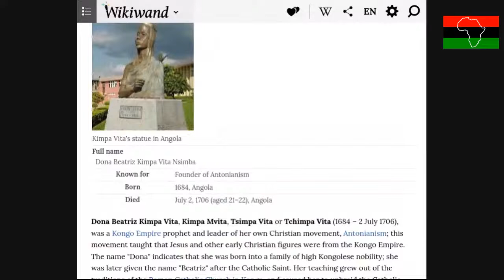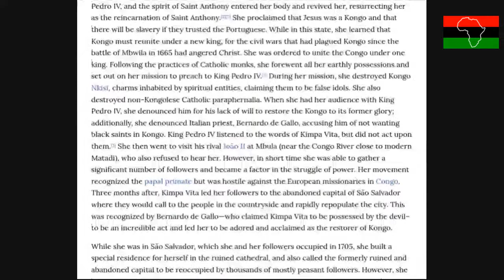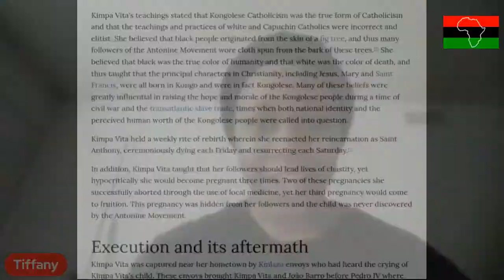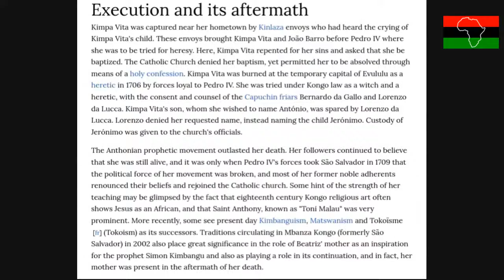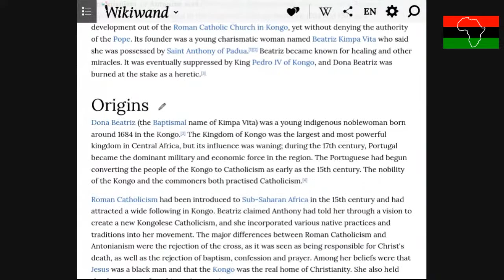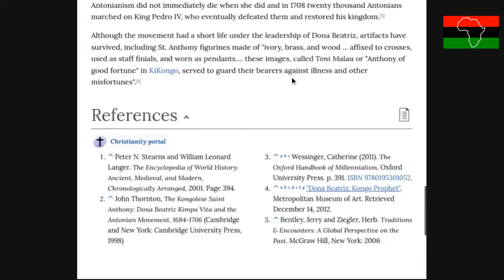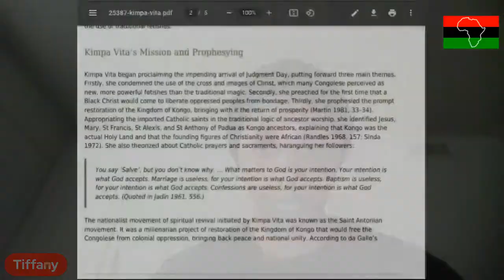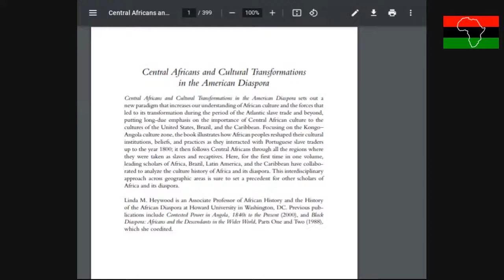Kimpa Vita, Kongo prophet and leader of Antonianism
WomenHistoryMonth, Dona Beatriz Kimpa Vita, was a Kongo Empire Prophetess and leader of the Christian movement called "Antonianism"